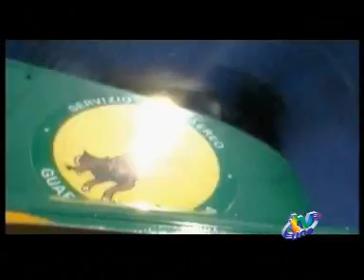50 MILIARDI DI REDDITI NON DICHIARATI NEL 2010 - TVUNO L'AQUILA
TVUNO L'AQUILA - 50 miliardi di redditi non dichiarati nel 2010; novemila gli evasori totali in tutto il Paese. Questi i dati principali del rapporto annuale della Guardia di Finanza.